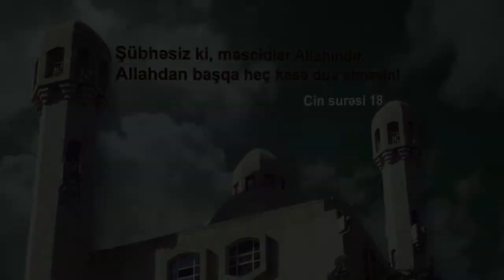7. İnsan öldürmək, terror törətmək tərk olunmuş sünnətlərdəndir deyənlərə cavab - 1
(“Şeyx Albaninin təkfir camaatına nəsihətlərindən” - kitabı)

Hizbilərin rəhbərə qarşı mövqeyindəki problemlər.

7. İnsan öldürmək, terror törətmək tərk olunmuş sünnətlərdəndir deyənlərə cavab - 1 (Ikinci suala cavab-1)

Qamət Süleymanov (14/09/2017)